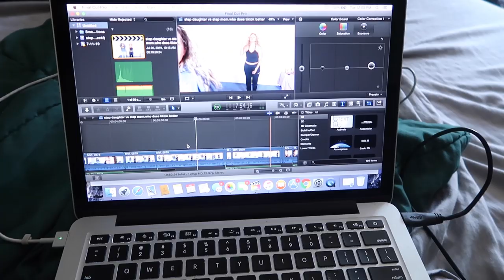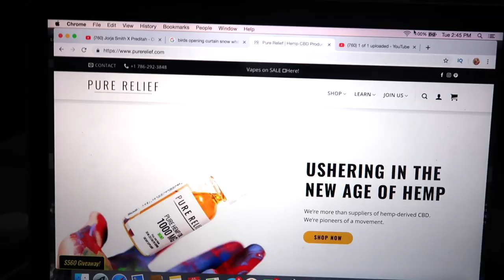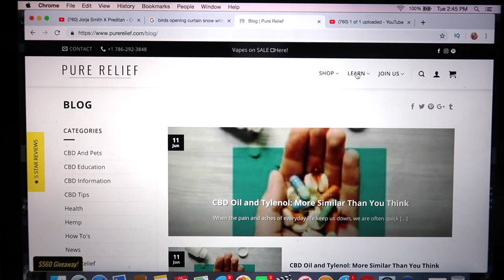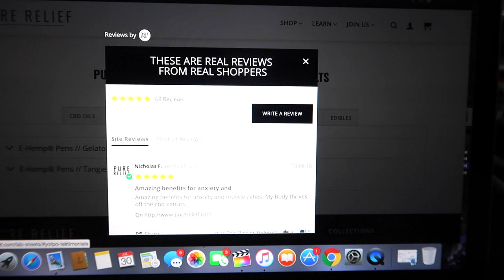THE BEATTY FAMILY MORNING ROUTINE!..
**SEND US SOME COOL STUFF HERE**

LYCETTEOFFICIAL

THEREALCONB